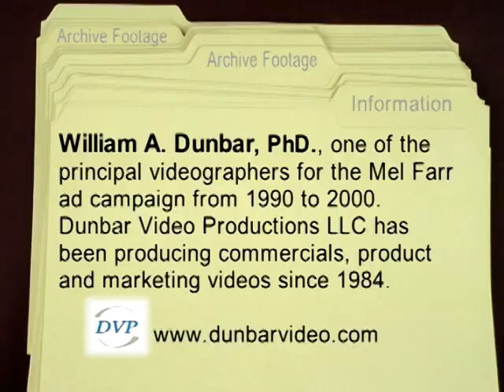Sinbad entertainer The Apprentice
A 1990 TV commercial with Sinbad and Mel Farr and video production by William A. Dunbar, PhD., of Dunbar
Video Productions. Sinbad is a very personable guy. We had a teleprompter script, but Sinbad's ad lib was much better. He was so funny, we laughed very hard in between takes! Looking forward to working with him in the future.